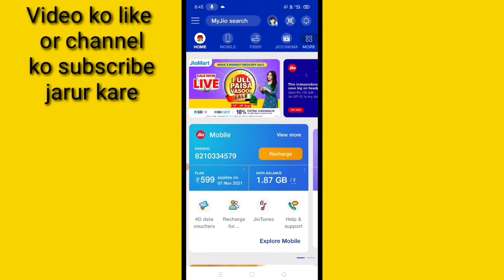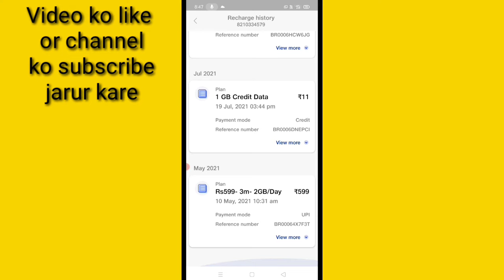jio sim ka recharge history kaise dekhe।। jio sim Me recharge kab karaya/huaa Kaise Pata Kare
is video me bataya gaya hai friends ki jio sim ka recharge history kaise dekha jata hai